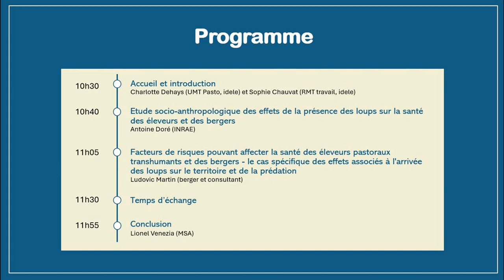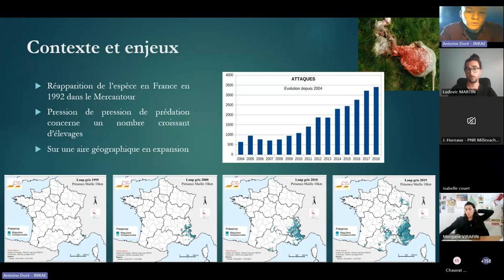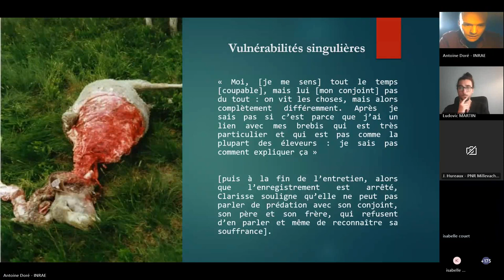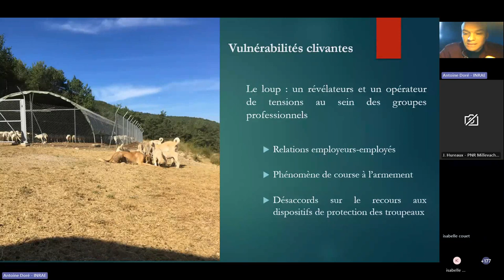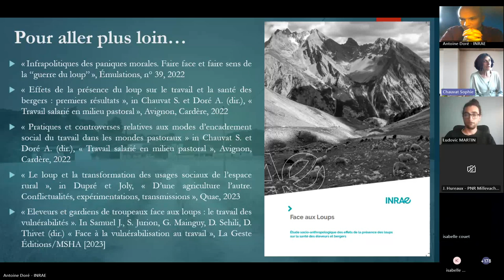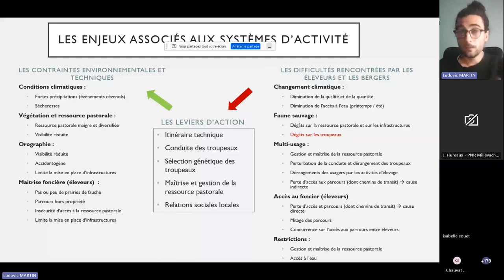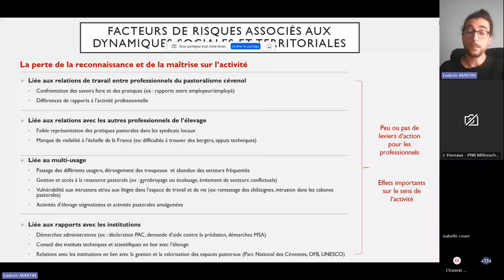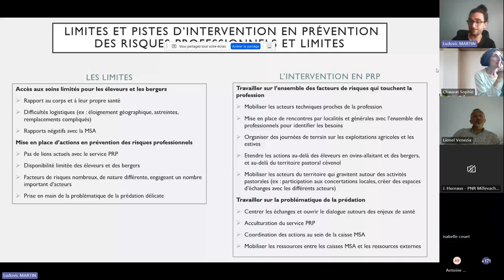Replay "Santé et conditions de travail dans un contexte de prédation"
En France, la prédation des troupeaux d'animaux d'élevage est un enjeu important pour les éleveurs et bergers, en particulier dans les zones de montagne. L'augmentation rapide et parfois intense de la pression de prédation sur les troupeaux domestiques les a obligés à s'adapter en changeant drastiquement leurs méthodes de travail. Malgré les mesures mises en place par les pouvoirs publics (chiens de protection, aides financières,…), la cohabitation entre les prédateurs et les activités d'élevage peut entraîner de réels impacts sur la santé et les conditions de travail des éleveurs et bergers.